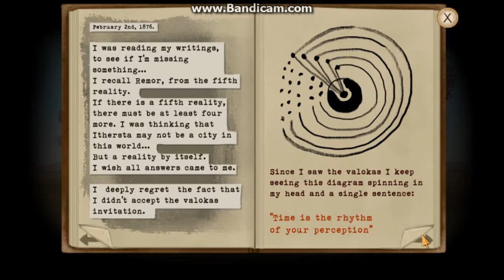Fran Bow Full game part 22